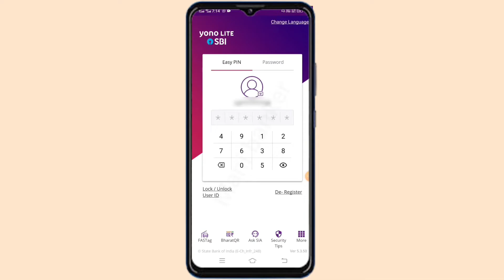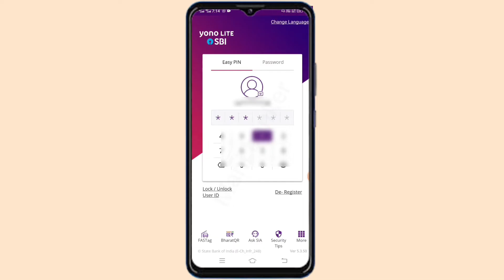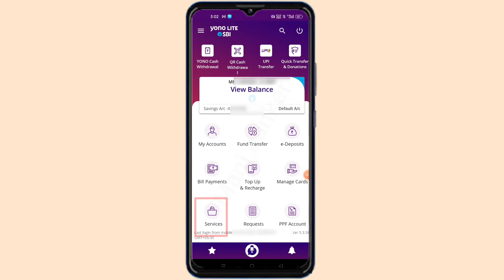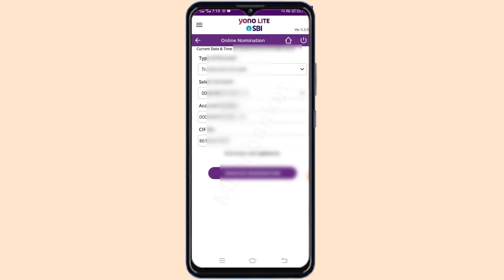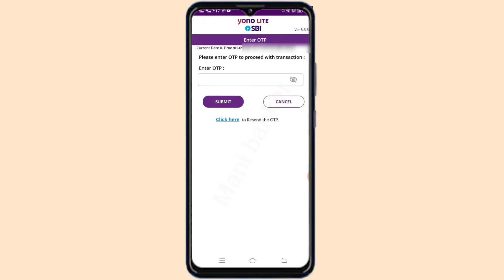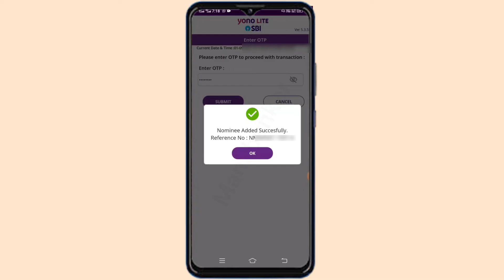Sbi bank me nominee kaise add kare online | yono sbi se nominee kaise jode | yonolitesbi nomination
aaj ki is video mai aap Janne wale h  sbi bank khate mai nominee kaise add kare.to Agr video achi lage to video ko like kar dena or channel ko subscribe kr dena or bell icon ko bhi daba dena.

Jai Hind

वन्दे मातरम् 🇮🇳